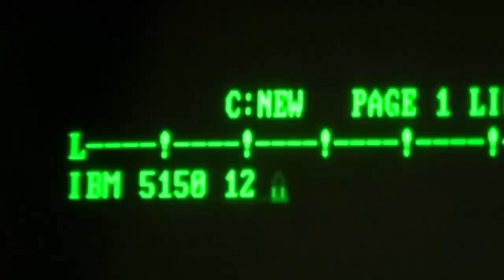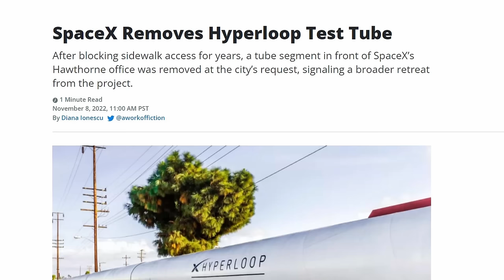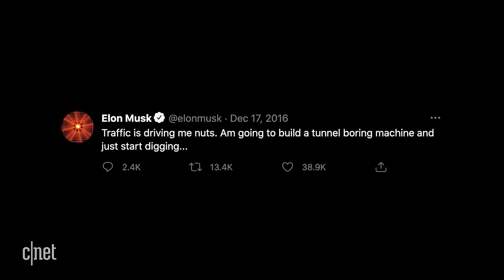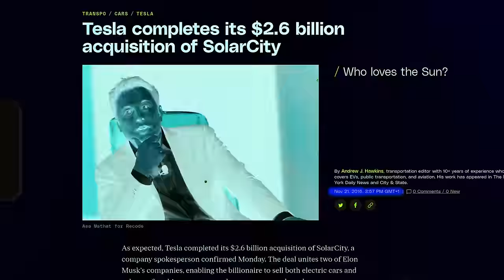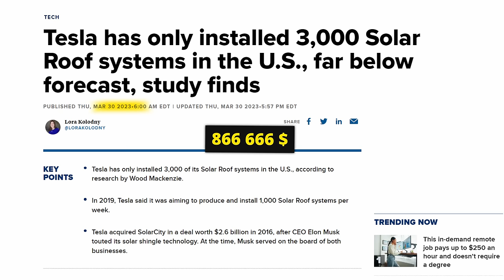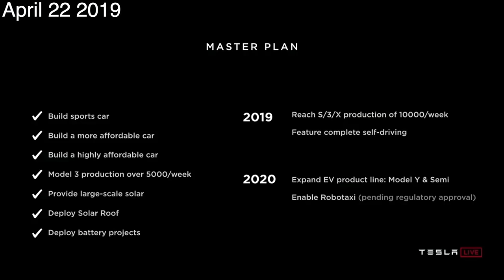ELON MUSK DEBUNKED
Elon Musk has been a controversial figure in the world of technology and business. In this eye-opening video, we dive deep into the claims surrounding the Tesla and SpaceX CEO, debunking some of the most common misconceptions.

Microphone I use (amazon)

To learn more about Elon Musk check out

The Jekyll and Hyde of Elon Musk
Elon Musk - What is Deamon Mode?
Elon Musk Is Stupid
Elon Musk: Dumbest Tech Bro?
Elon Musk's Twitter Rebrand is Backfiring
Elon Musk Is An Idiot
Elon Musk: The Worlds Smartest Idiot
The HyperPort Is Dumb And Will Most Likely Explode